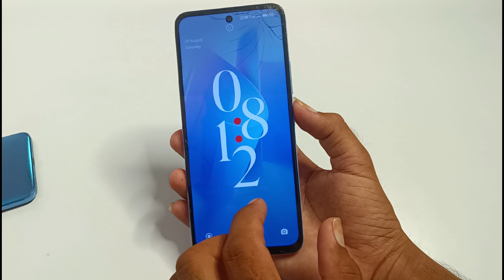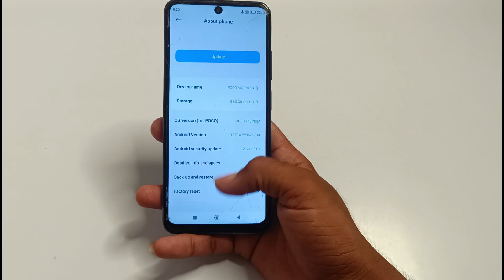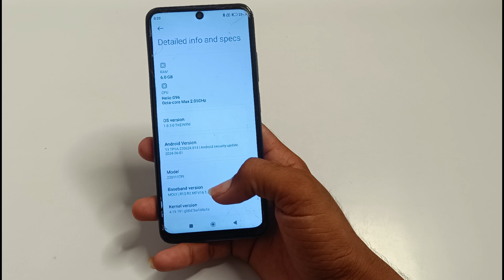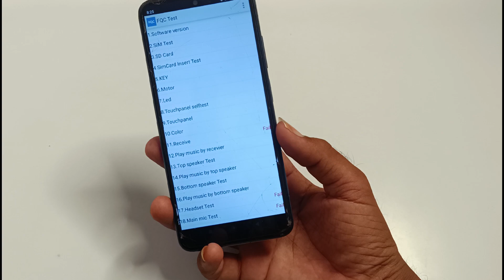New Tricks ! During Call Mic Not Working Problem Solution | Call aane par mic kaam nhi karta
Hello Friends
yedi friends apke ke mobile me bhi achanak se mic ne kaam karna band kar Diya h to is video ko dekhkar aasani se thik kar sakte ho

1. During Call Mic not working Problem
2. Redmi Mobile call ane par mic kaam nhi karta
3. Vivo mobile Mic kaam nhi karta
4. samsung mic not working during calls
5. samsung microphone not working during calls
6.mic not working
7. iphone mic not working
8. microphone not working on call
9. mic not working during calls android
10. not working,iphone microphone not working
11. samsung microphone not working
12. mic not working during call problem
13. call mic not working
14. mic not working in mobileiphone mic not working during Call
15. Mic not working Problem
16. call aane par mic not working Problem